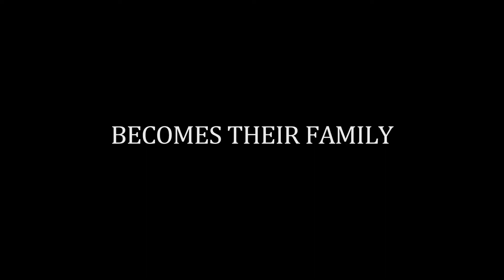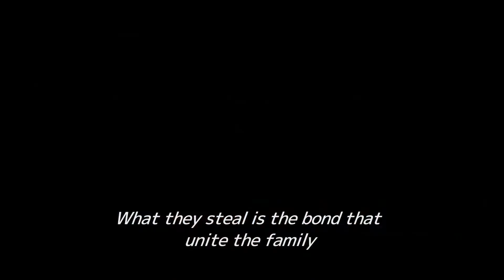Shoplifters (Manbiki Kazoku) 2018 trailer w/subs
Written and Directed by Hirokazu Kore-eda
Starring Lily Franky, Sakura Ando, Mayu Matsuoka, Kairi Jō, Miyu Sasaki, Kirin Kiki,...

On the margins of Tokyo, a dysfunctional band of outsiders are united by fierce loyalty, a penchant for petty theft and playful grifting. When the young son is arrested, secrets are exposed that upend their tenuous, below-the-radar existence and test their quietly radical belief that it is love—not blood—that defines a family.